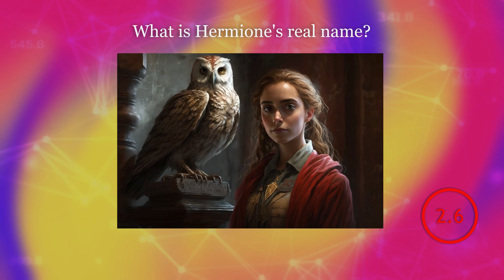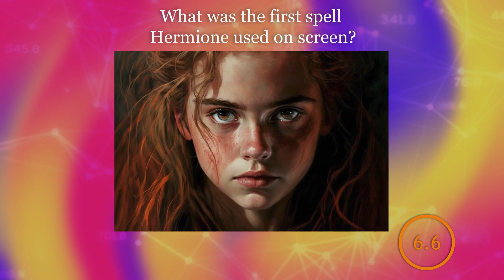General Knowledge Trivia Quiz | 5 Questions | Daily Quiz Round — Episode 53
This video presents a quiz with 5 questions about Hermione Granger - one of the most beloved heroines in the world of "Harry Potter". You will have only 20 seconds to answer, so be prepared for quick and accurate thinking! The questions will cover everything related to Hermione - her past, interests, events, relationships and much more. Show your love for this smart and charismatic character and test your knowledge in our exciting quiz!